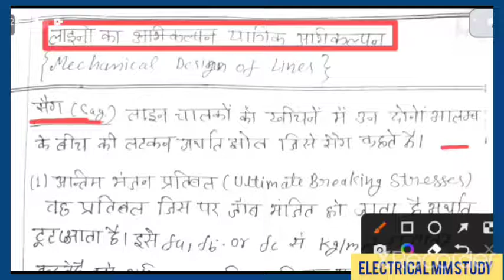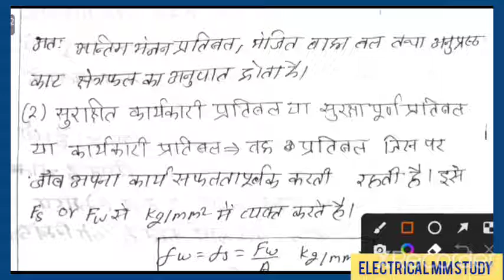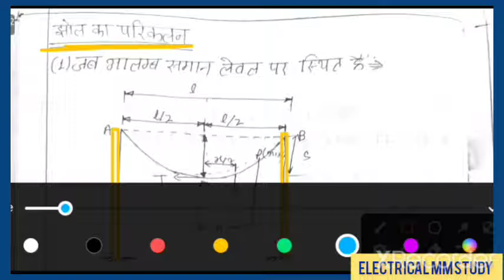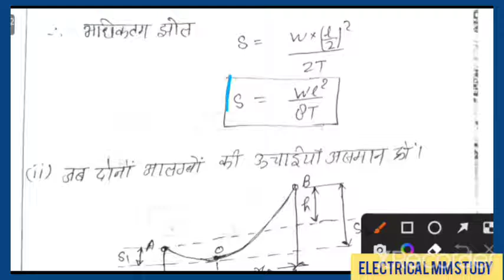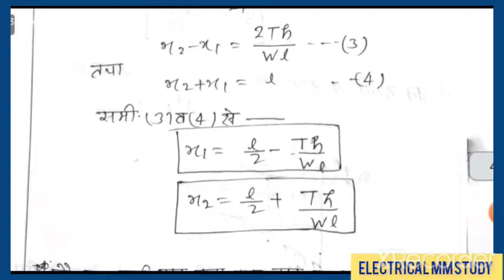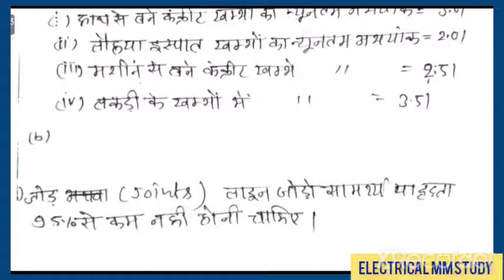संचरण लाइनों का अभिकल्पन, Transmission & Distribution,sag kya h,भंजित प्रतिबल क्या है,झोल क्या होता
संचरण लाइनों का अभिकल्पन, Transmission & Distribution,sag kya h,भंजित प्रतिबल क्या है,झोल क्या यह वीडियोssc je ELECTRICAL uppcl je rrb je and other exam,up metro, history mcq polity geography economics questions, reasoning mcq, machine questions, electronics mcq, basic electrical, power plant engineering, power electronics, instruments measurements, PLC SCADA mcq,